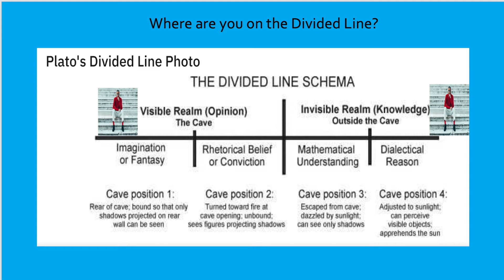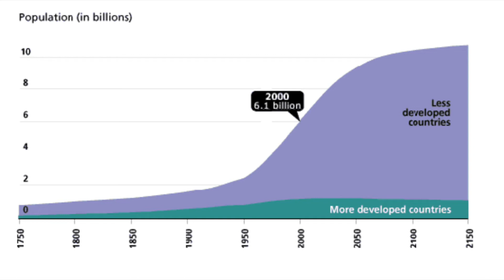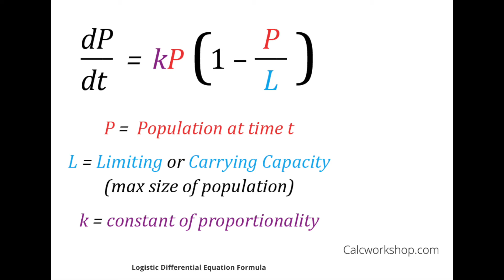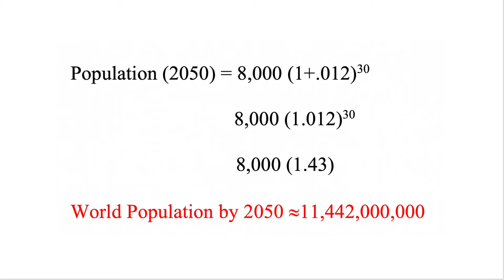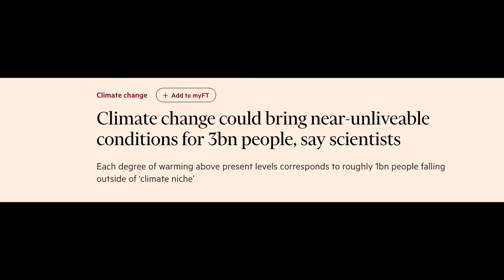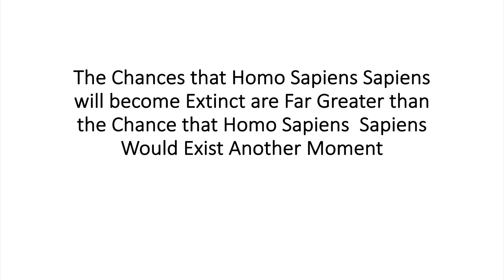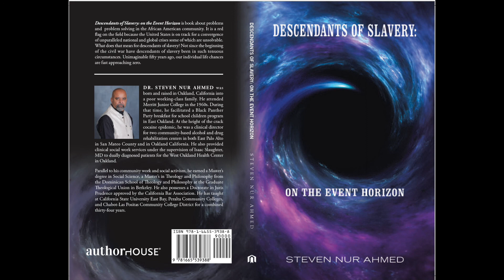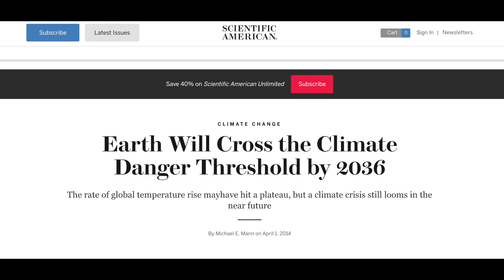Swing High; Swing Low...America Under Judgement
The Carrying Capacity of the Earth will be reached by 2050. At the same time, the global average temperature will have reached at least 3 degrees Celsius above what it was in 1750. Now, it is impossible for humanity to avert the destruction of human civilization.